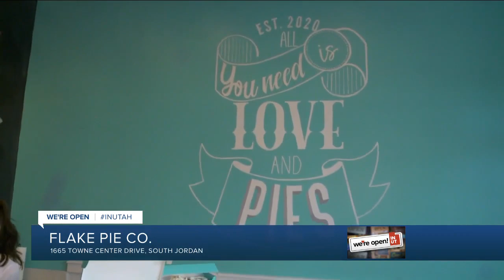Dine In Utah - Flake Pie Co.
The In Utah campaign asks Utah residents to Dine In Utah to help the local economy.